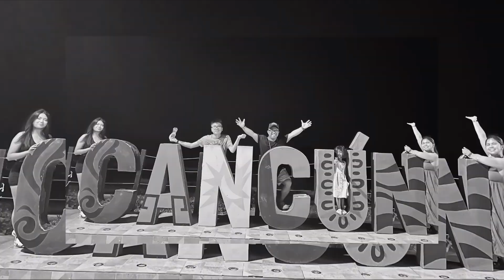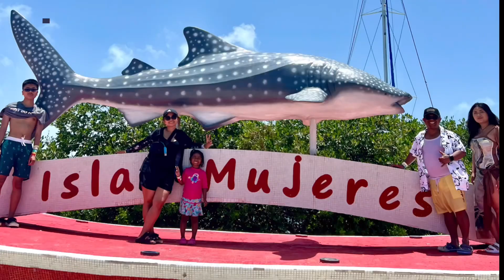May Amats na!!! 🤣